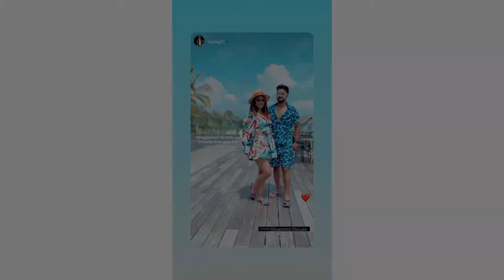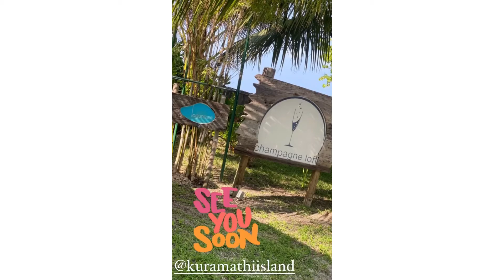Hina Khan Vacation in maldives